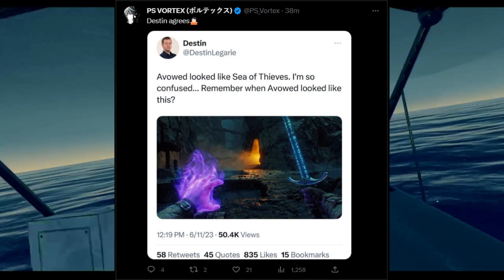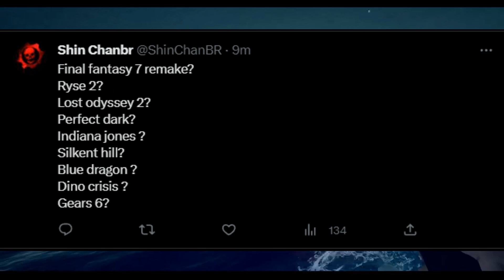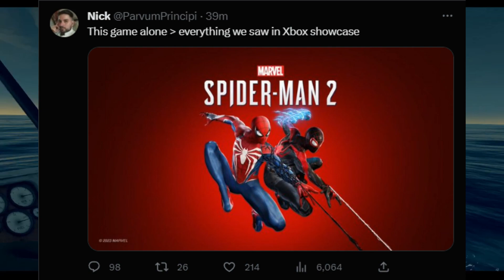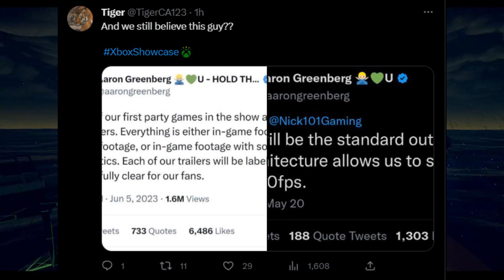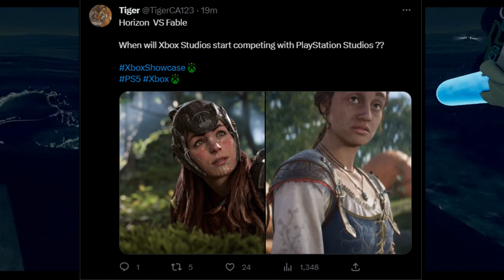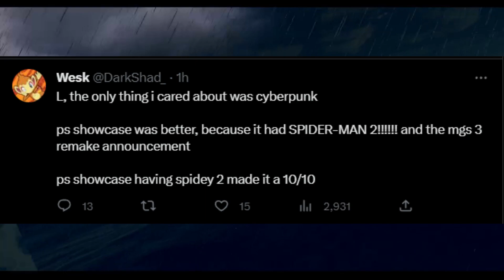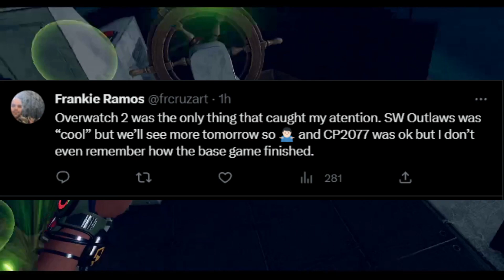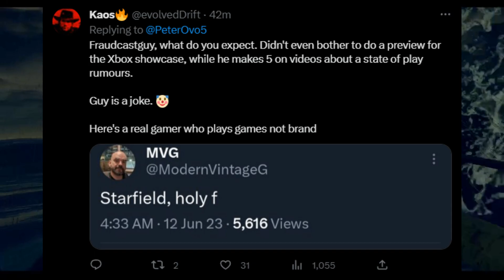Playstation Fanboys be EXTRA SALTY for the Xbox showcase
so the showcase was a good time. solid 8-9 out of ten for me. I saw some amazing games. payday 3 looks the best and quite frankly I just am excited for once for the games coming out.
but it ain't all sunshine and rainbows cause GUESS WAHT!?!?! Sony fanboys be salty and upset and I just HAD to get back on that salt grind. I don't think we have had a salt video I was THIS proud of since lucus or Jay.
any way frit said he would make a full completion of all the salt I will pin the comment when it comes out as quickly as I can. but for now enjoy my little dosage of salt for this video.

as always your views are enough but if you want to support what I do heres links to that.

more videos soon peace off